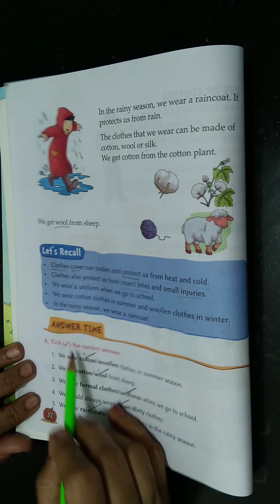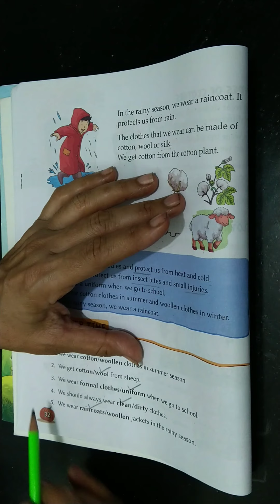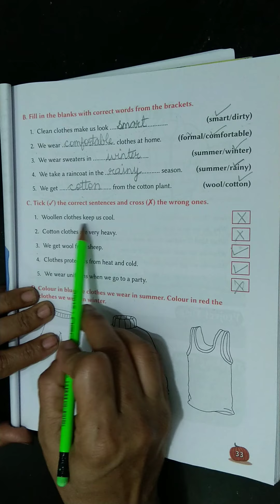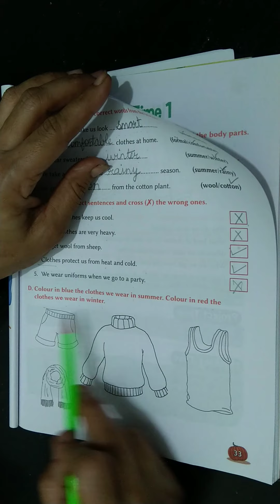Environmental Studies Chapter-6 | Clothes Part 3 | Class-1st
Book Name - Earth Alive [Environmental Studies]

Kajal Mam